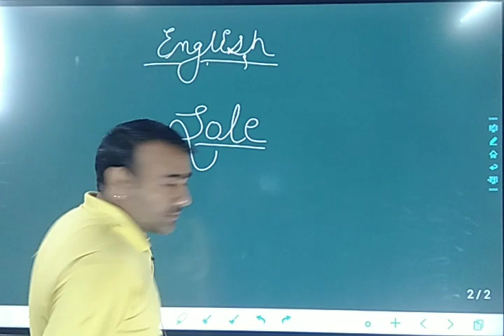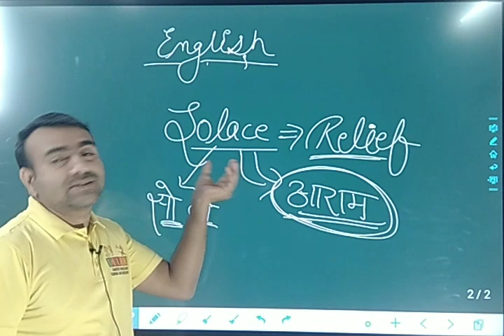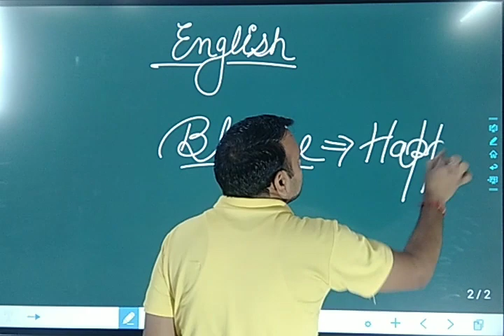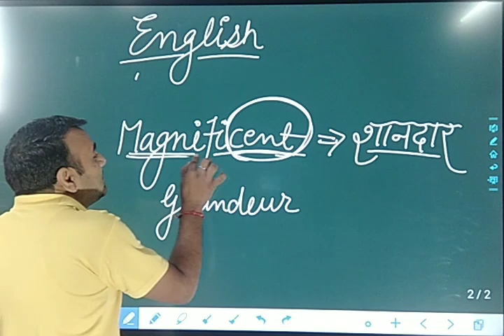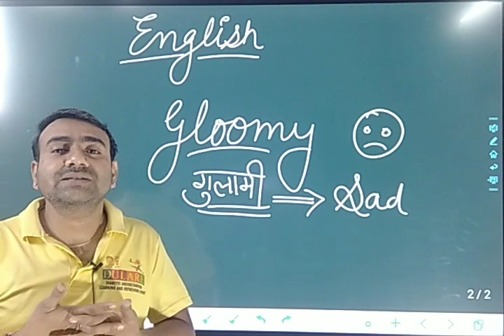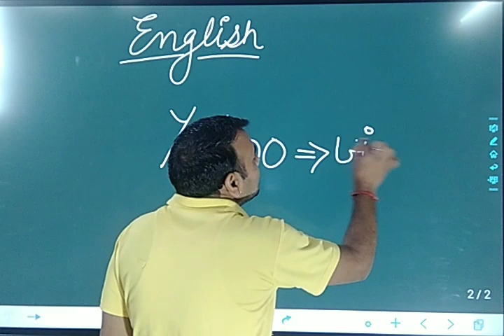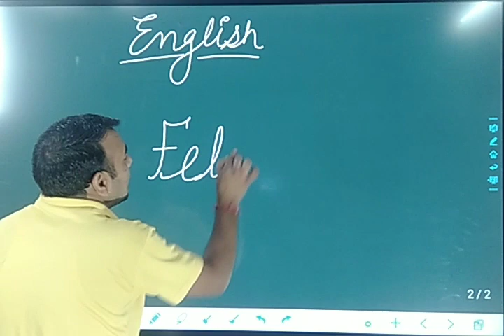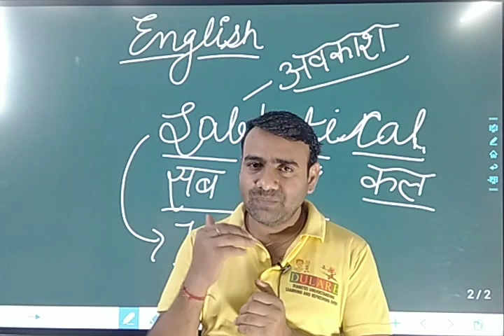English in Simple Way 2 | Word Meanings | Synonyms